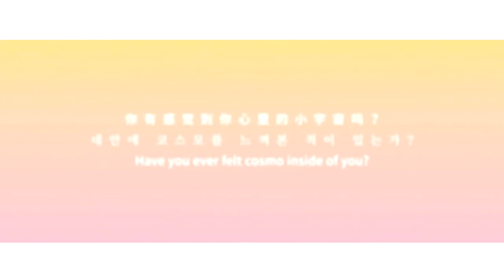How Would Lovelyz sing WJSN (Cosmic Girls) - Miracle